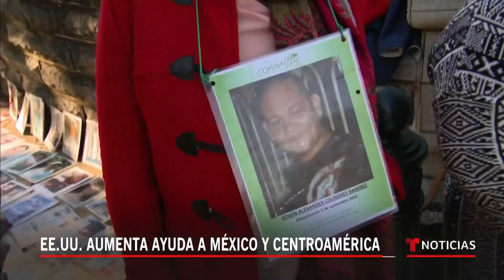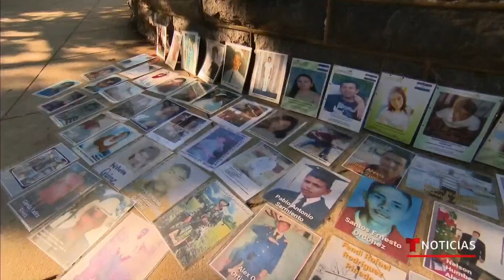Inmigrantes exigen que ayuda de EE. UU. sea bien administrada | Noticias Telemundo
Video oficial de Noticias Telemundo. El Gobierno confirmó el envío de otros 20 millones de dólares a México y Centroamérica para ayudar a comunidades de donde emigran muchas personas hacia EE. UU. El anuncio coincidió con una protesta en la capital de familiares de migrantes desaparecidos.